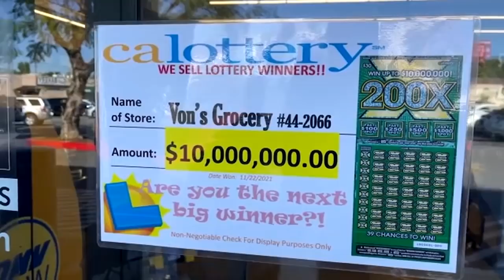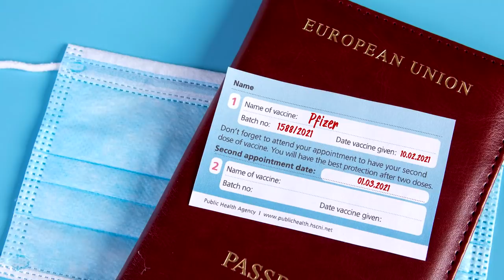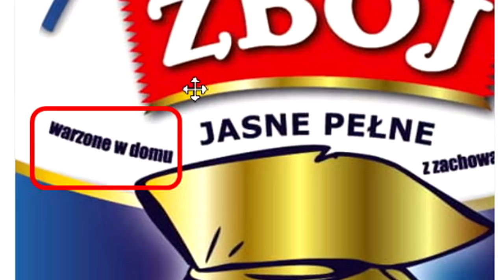10 najciekawszych newsów tygodnia (14/04/2021)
Od goryli w zoo uzależniających się od smartfonów turystów, po Ukrainki kradnące Polkom mężów i chłopaków. Po małej przerwie zapraszam was na kolejne zestawienie 10 najciekawszych newsów tygodnia.

Muzyka w tle:
(biblioteka YouTube)

Pozdrawiam,
Jacek Makarewicz